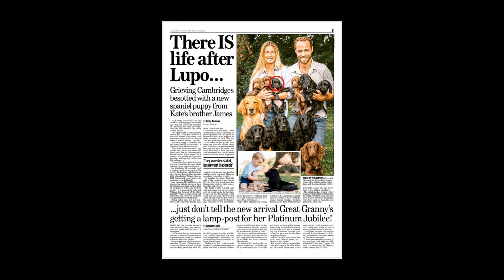Express News! Prince William and Kate Middleton welcome new family member IN SECRET